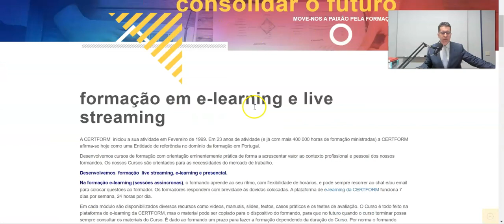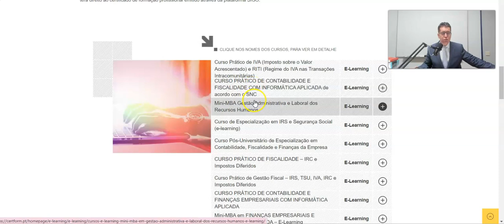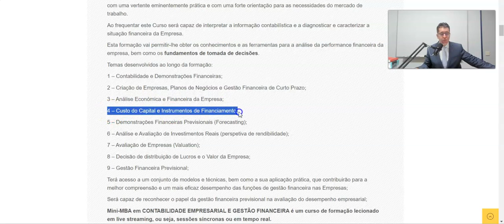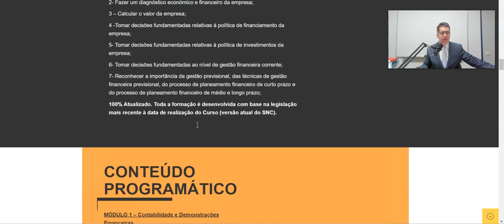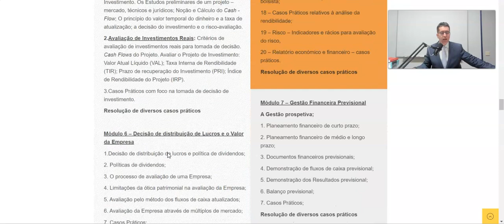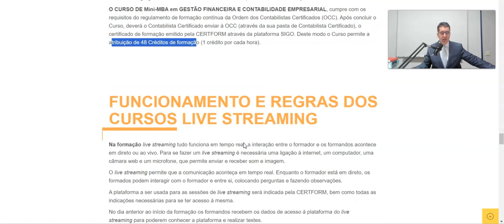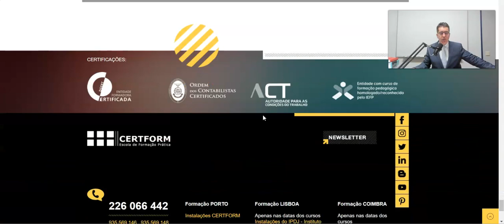👩‍💻✍️ Mini-MBA em Gestão Financeira e Contabilidade Empresarial – a iniciar no dia 27 de novembro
Recta Final para inscrição no Mini-MBA em Gestão Financeira e Contabilidade Empresarial – a iniciar no dia 27 de novembro de 2023, a decorrer às segundas-feiras das 19h às 23h, durante 12 sessões, com o total de 48 horas de formação

- Obtenha os conhecimentos e as ferramentas para a análise da performance financeira da empresa, bem como os fundamentos de tomada de decisões

- Saiba reconhecer o papel da gestão financeira previsional na avaliação do desempenho empresarial.

Esta formação vai permitir-lhe obter os conhecimentos e as ferramentas para a análise da performance financeira da empresa, bem como os fundamentos de tomada de decisões.

Temas desenvolvidos ao longo da formação:

1 – Contabilidade e Demonstrações Financeiras;

2 – Criação de Empresas, Planos de Negócios e Gestão Financeira de Curto Prazo;

3 – Análise Económica e Financeira da Empresa;

4 – Custo do Capital e Instrumentos de Financiamento;

5 – Demonstrações Financeiras Previsionais (Forecasting);

6 – Análise e Avaliação de Investimentos Reais (perspetiva de rendibilidade);

7 – Avaliação de Empresas (Valuation);

8 – Decisão de distribuição de Lucros e o Valor da Empresa;

9 – Gestão Financeira Previsional;

Terá acesso a um conjunto de modelos e técnicas, bem como a sua aplicação prática, que contribuirão para a melhor compreensão e um mais eficaz desempenho das funções de gestão financeira nas Empresas;

Será capaz de reconhecer o papel da gestão financeira previsional na avaliação do desempenho empresarial;

Tlm: 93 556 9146 | 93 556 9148 (chamada para rede móvel nacional)